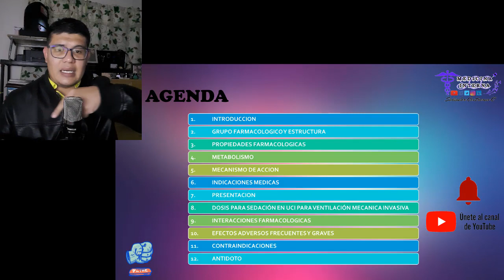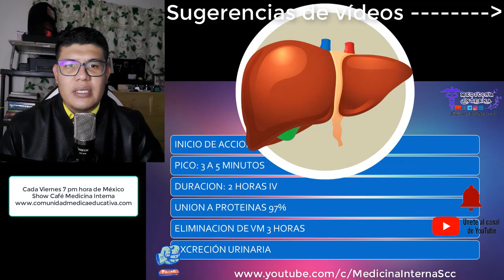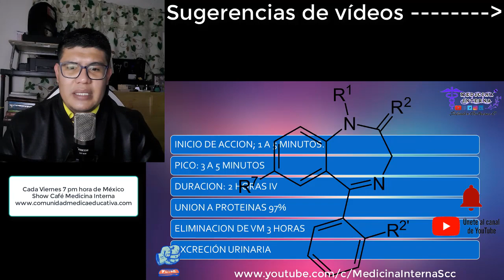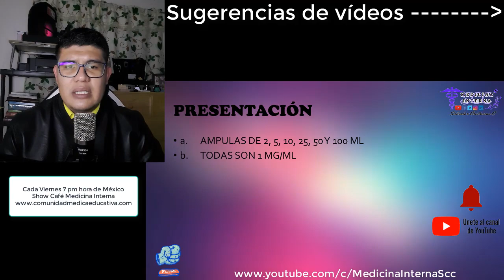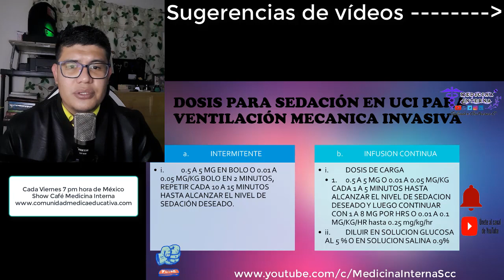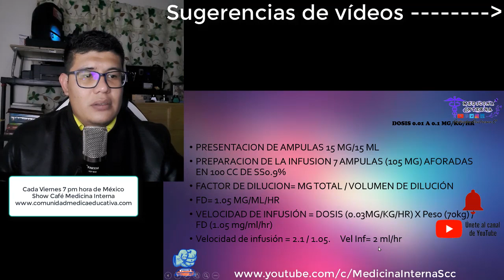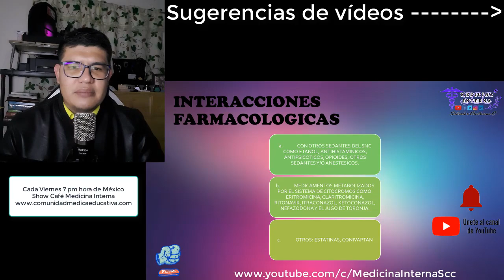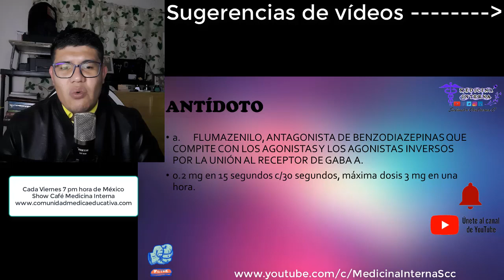🔵 Midazolam - Taller de Infusiones Médicas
Vídeo técnico médico sobre el midazolam, fármaco benzodiacepínico agonista alostérico del receptor GABA A.

Una corrección en el minuto 10:57, veo que anote en la presentación que el ampula de 15 mg en 15 ml, lo correcto es 15mg/3ml, como va aforado se vierten estas 7 ampulas 21 ml en 79 ml de solución salina 0.9%, las operaciones no cambian y los valores presentados son correctos, ya que al final la solución que se preparo contenoa 105mg de midazolam en 100 cc totales, un saludo.

                            👇👇👇  Más información de interés 👇👇👇
Buscando donde guardar mis cosas del trabajo, estetos, bauma, oxímetro, glucómetro, plumas, etc. me encontré este articulo en Amazon y me lo encargue, la verdad esta muy bien y quise compartirlo con ustedes, si alguien esta interesado, dejo enlace del articulo.
Bueno, Bonito y Barato...

Grupo de Facebook sobre medicina interna, únete para que seas parte de esta hermosa comunidad.
💫 BLOGGER Conoce otros temas de interés como